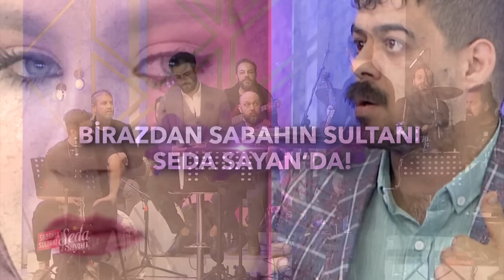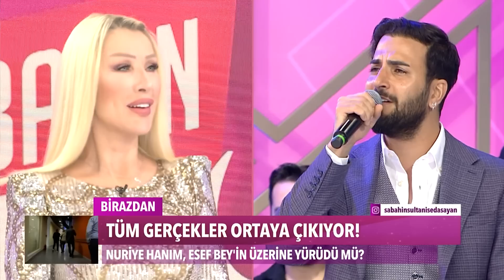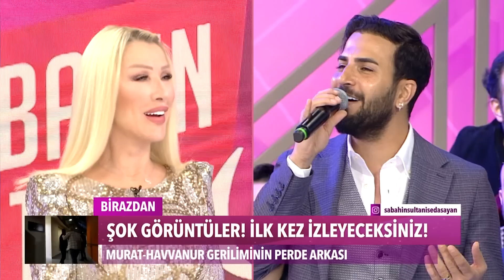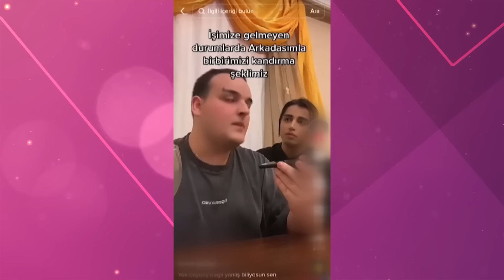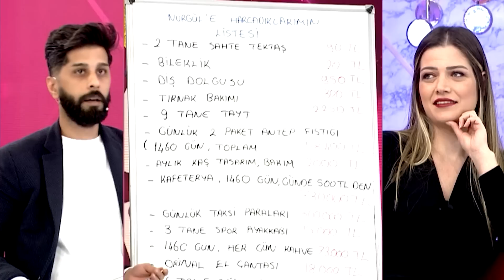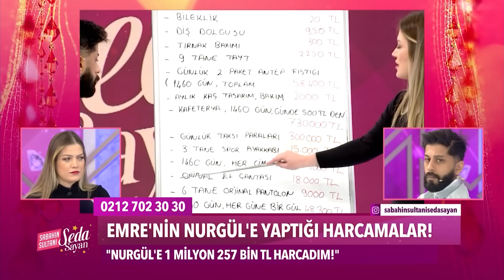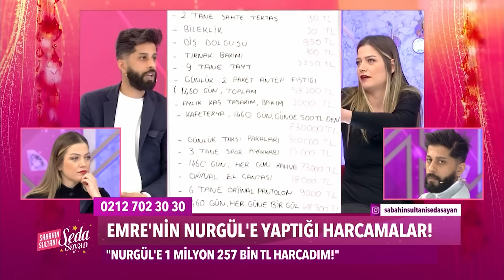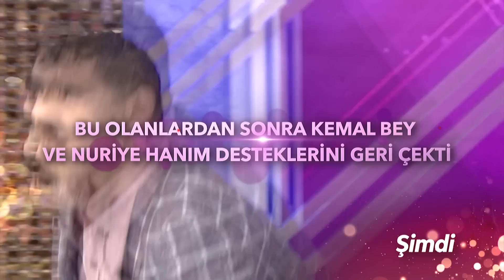Sabahın Sultanı Seda Sayan 371. Bölüm (6 Nisan 2023 - Perşembe)